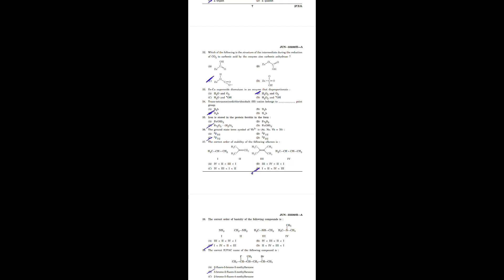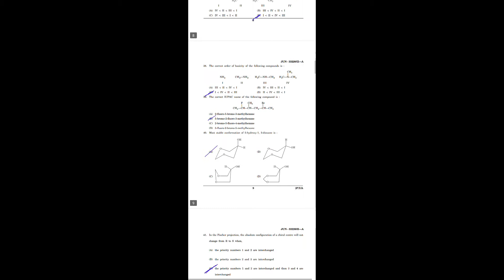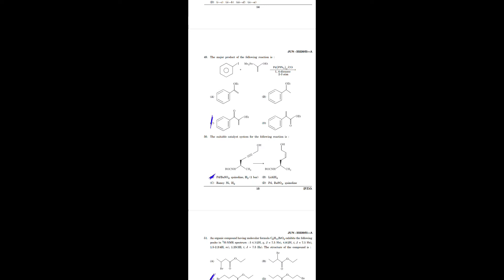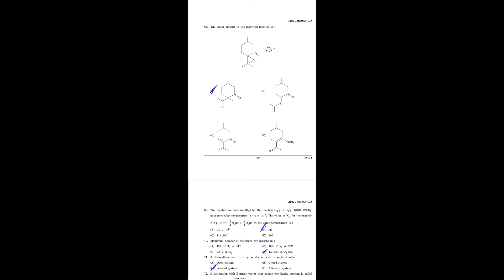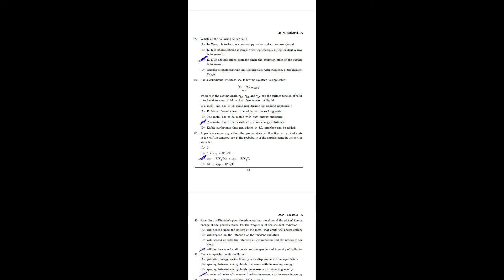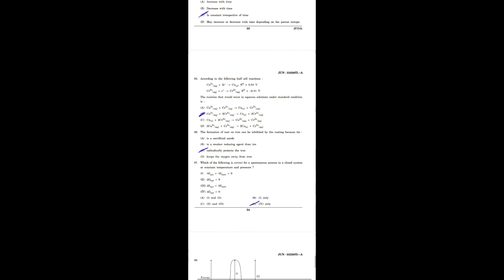MH-SET Chemical science 2020 Question paper with Answers